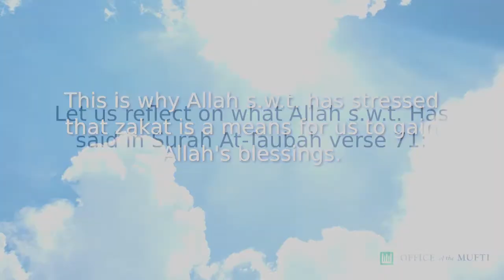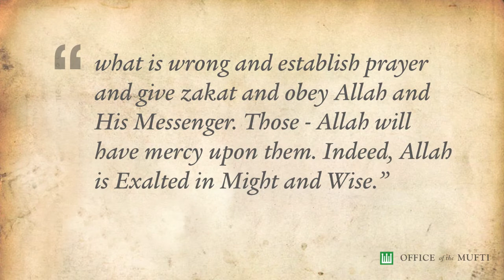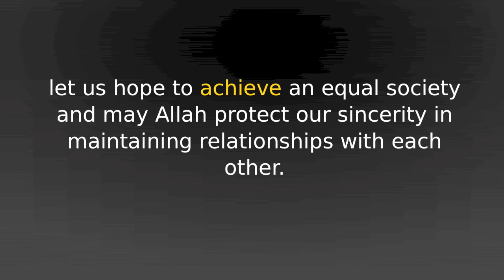Zakat -- Spirit of giving and social equality.